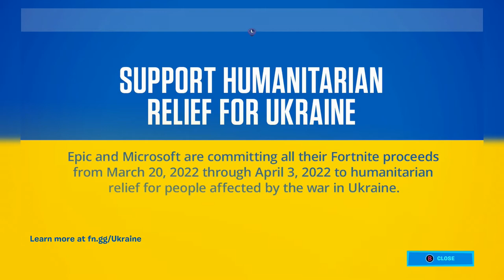Fortnite Battle Royale #100 Season 2